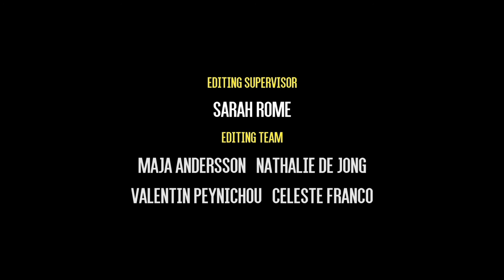Movie Talkz with Michael Fassbender: Acting methods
In this third episode, academy award nominee, Michael Fassbender shares his early acting models and explores the variety of acting approaches. He insists on the importance of finding the right method for yourself. Check it out!

Special thanks to our editing team: @Celestefranco87 @maja.silver @Nathaliedejong_
Editing supervisor: Sarah Rome @foreverforeignvlog